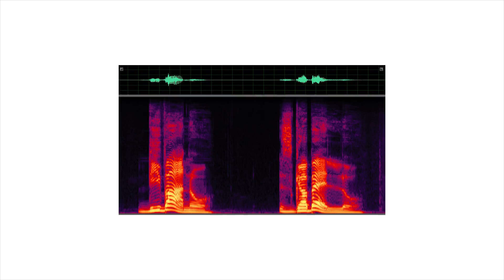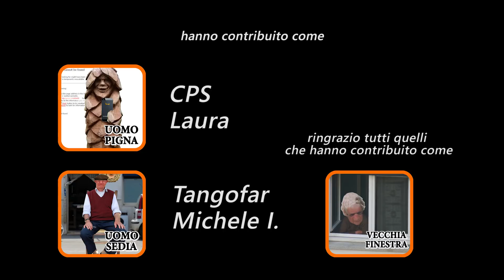Senti YANNY o LAUREL? La risposta scientifica - parodia Scienziati MAI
Che cosa senti? Yanni o Laurel? Fai il test e scoprilo. Yanny o Laurel: l'illusione acustica o uditiva che sta facendo impazzire il web finalmente spiegata da Scienziati MAI.
E voi, sentite YANNY (divano) o LAUREL (sgabello)? Fai il test e scoprilo.

▼▼▼▼▼▼ LEGGI TUTTOLO ▼▼▼▼▼▼

Scienziati MAI è la parodia dei video scientifici di Scienziati Subito / ASAPScience.
Qui troverete spiegazioni semplici, ma sempre rigorosamente che non si capiscono, su cosa regola l'anatomia e il volume delle tv degli anziani, la natura, la voglia di giocare d'azzardo, la biologia combinata con il gruppo elettrogeno, l'astronomia e la Uno 1000 fire, e innumerevoli altre branche del non sapere.

Cos'è Canale Test? Una serie di video d'animazione? Un mix di contenuti divertenti? Parodie d'attualità? Nonsense? Satira? Che importa: guarda i video che fai prima; anzi, poi facci sapere cos'è che non lo sappiamo nemmeno noi. Una cosa però la sappiamo, siamo su YouTube dal 2006, sul web ancora prima, e sempre con pessimi risultati.
Canale Test è dove l'inutile diventa ancora più inutile.

the dress,what colour is this dress,Do you hear yanny or laurel,don't flinch,why i'm so scared,